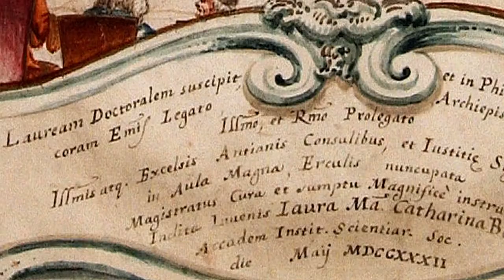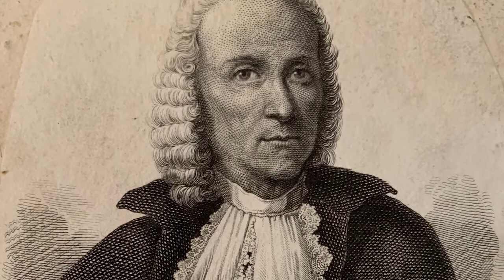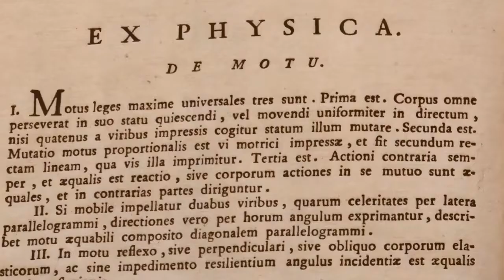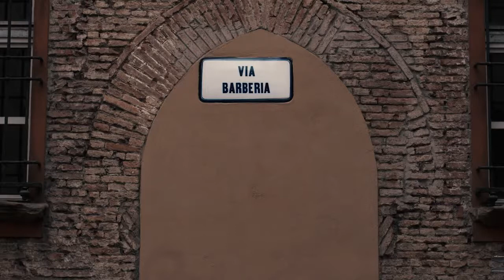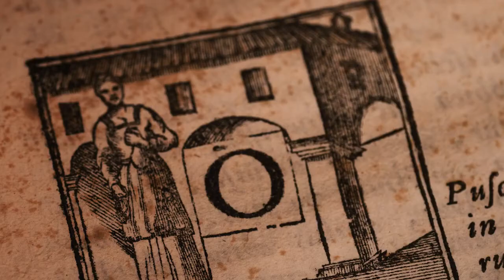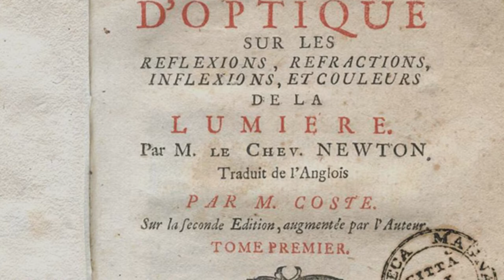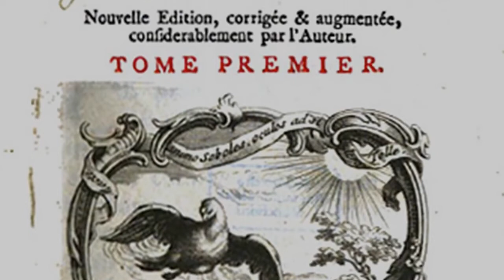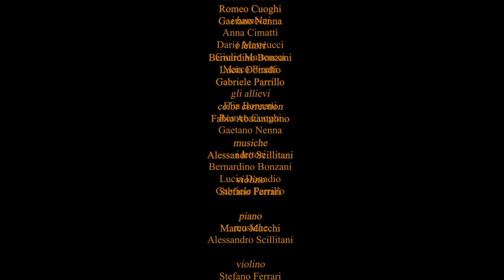UNA CATTEDRA PER LAURA BASSI. BOLOGNA 1732 - Il docufilm completo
UNA CATTEDRA PER LAURA BASSI. BOLOGNA 1732
Il docufilm completo andato in onda in anteprima assoluta MARTEDÌ 12 MAGGIO 2020 su RAI STORIA, all'interno del programma televisivo "Italiani", prodotto da Rai Cultura e condotto da Paolo Mieli.

Il docufilm, diretto da Alessandro Scillitani, ideato da Raffaella Simili, Professoressa emerita di Storia della scienza dell’Università di Bologna, e Miriam Focaccia, Ricercatrice di Storia della fisica presso il Centro Studi e Ricerche Enrico Fermi di Roma, è dedicato alla prima donna al mondo che ottenne una cattedra universitaria nonché prima socia dell’Accademia delle Scienze dell’Istituto di Bologna.
Il filmato è stato patrocinato, insieme ad altre istituzioni, dall'Accademia delle Scienze dell'Istituto di Bologna.